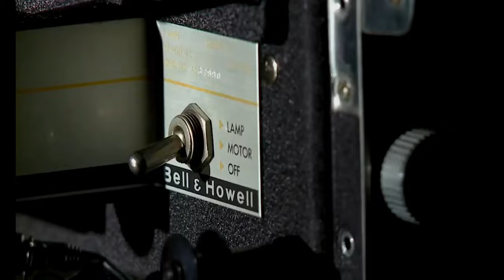John Darren Morelli -My Love [Second Version]-Official Music Video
Written, Composed & Produced by
John Darren Morelli
Special thanks to David Bradford and  to
my son John Andre Morelli
@Synchronize MIDI Studio